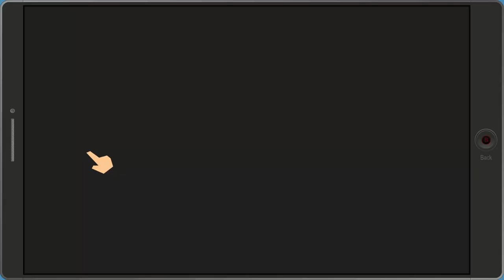South Park Fractured But Whole - 11 Day 4 Wednesday 01 Freedom Calling